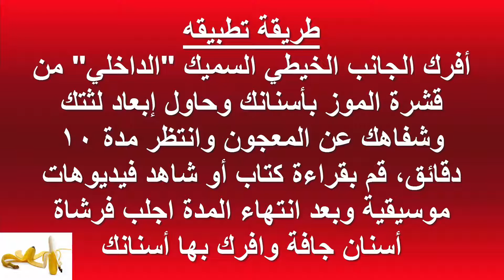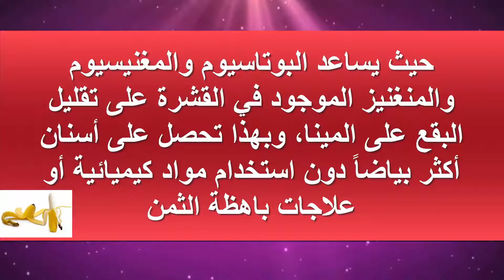معجزة تبيض أسنانك باستخدام قشر الموز !! اتحداك ان ترمى قشر الموز بعد مشاهدة الفيديو !!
هكذا تبيض أسنانك باستخدام قشر الموز